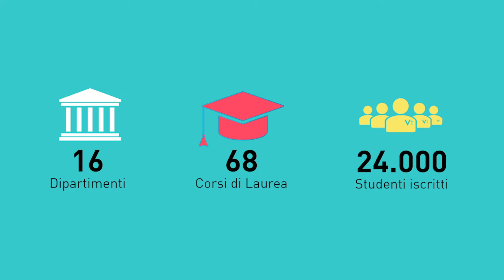Distanti ma sempre più vicini. Costruisci il tuo futuro all’università Vanvitelli